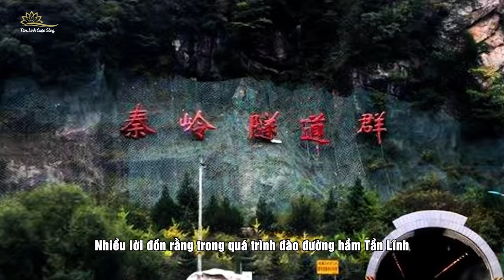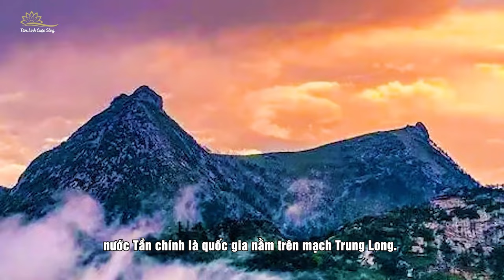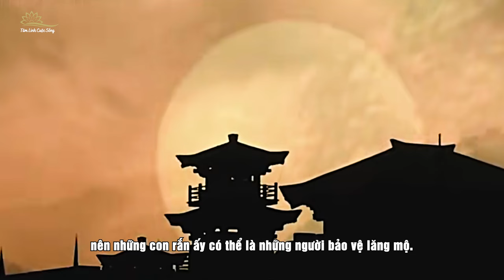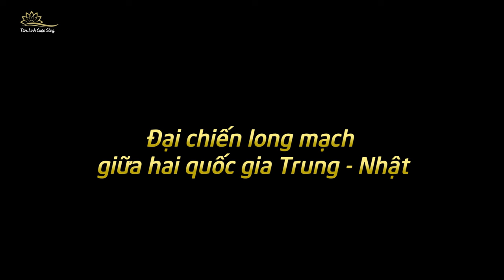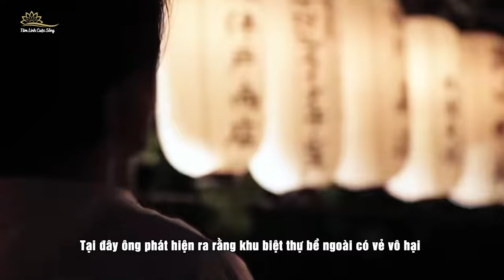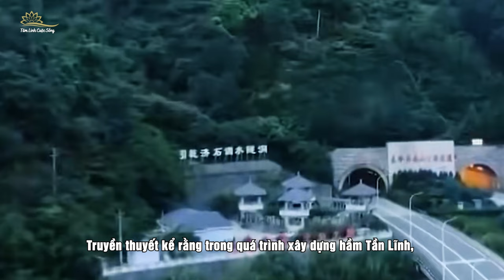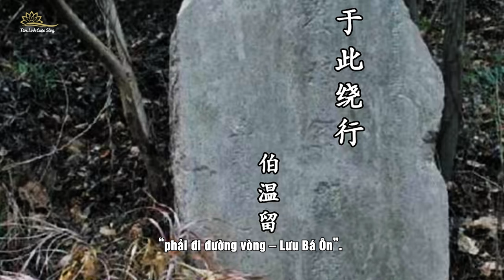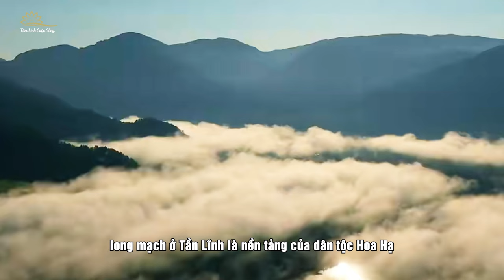Bí Ẩn Sự Kiện Long Mạch Tần Lĩnh Bị Cắt Và Cuộc Chiến Tà Thuật Với Nhật Bản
Có phải dãy núi Tần Lĩnh thực sự là một long mạch nằm bất động hay không? Nhiều lời đồn rằng trong quá trình đào đường hầm Tần Lĩnh, đội thi công đã phát hiện ra một con mãng xà dài hàng trăm mét. Người chặt đứt con mãng xà cũng đột ngột qua đời một cách bí ẩn. Liệu nơi đây thực sự có thần thú bảo vệ long mạch như những lời đồn thổi ?
Mời các bạn cùng TLCS theo dõi trong video ngày hôm nay.